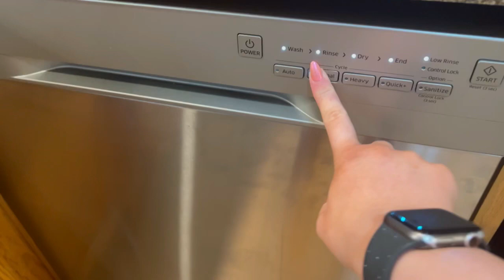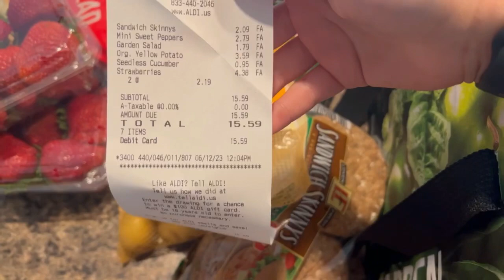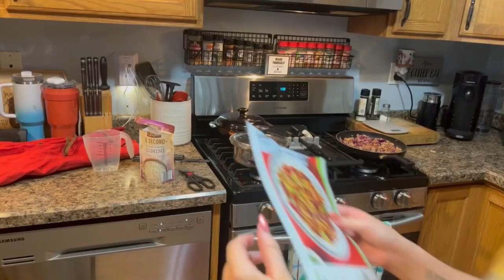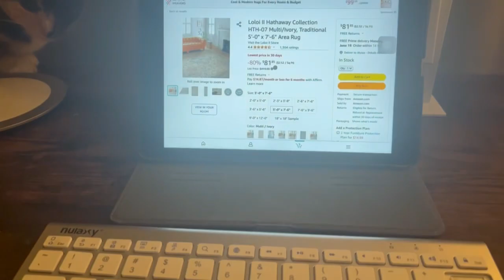WEEKEND IN MY LIFE | Ulta Haul, cleaning, Hello Fresh meal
Decided to vlog this weekend even though it was not an eventful weekend lolz.